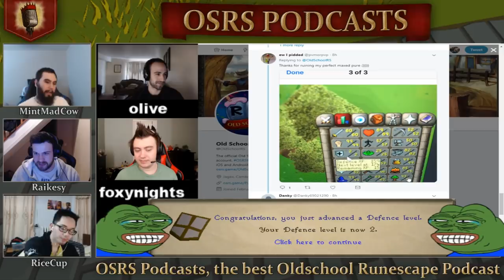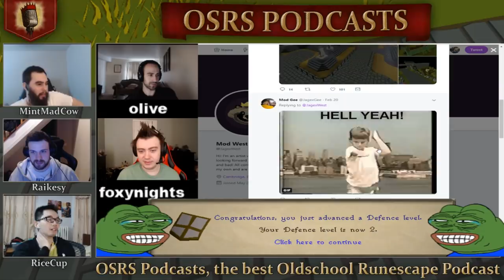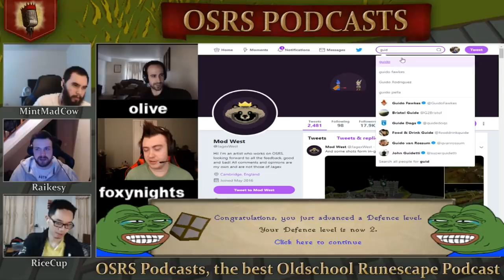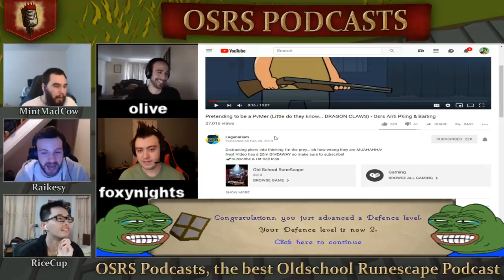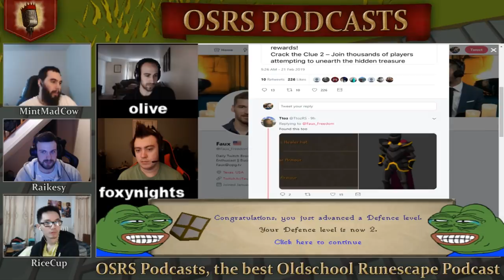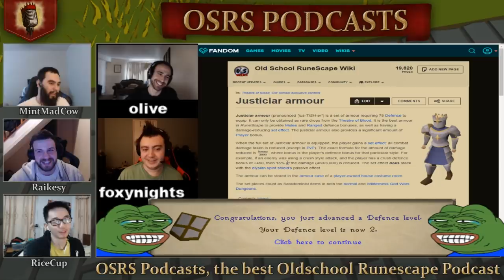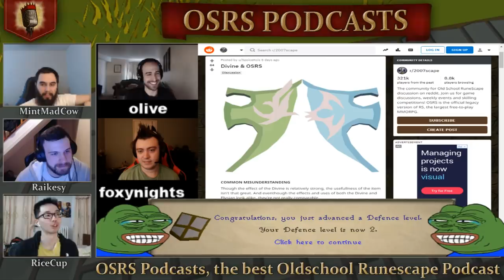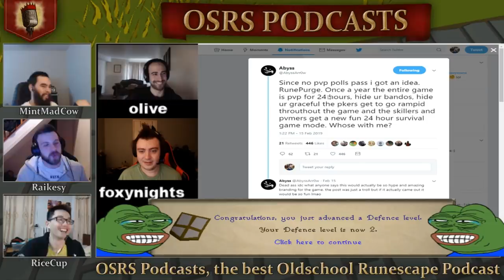The Glitch that Almosted Destroyed Pures... - OSRS Podcast #20